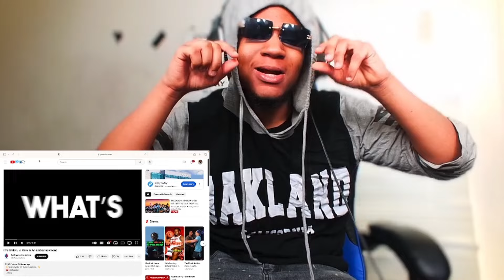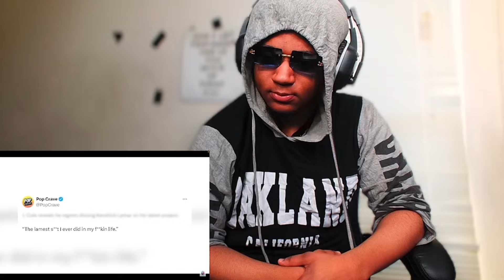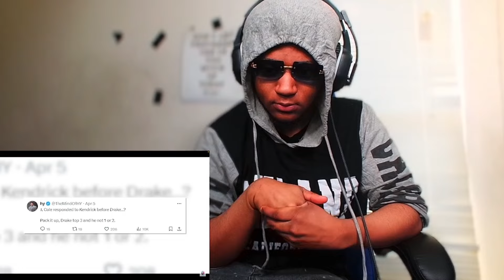IT'S Over...J Cole Is An Embarrassment |Reaction